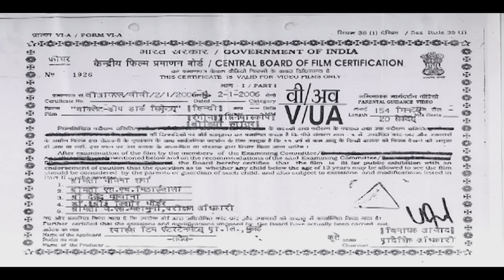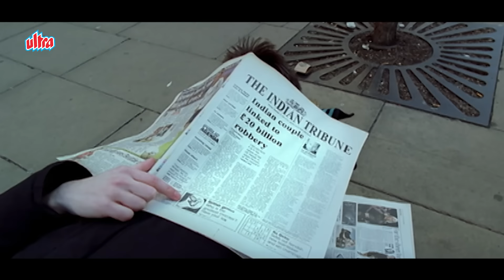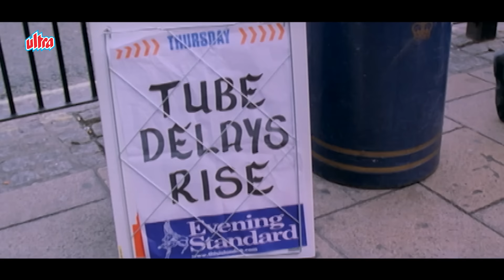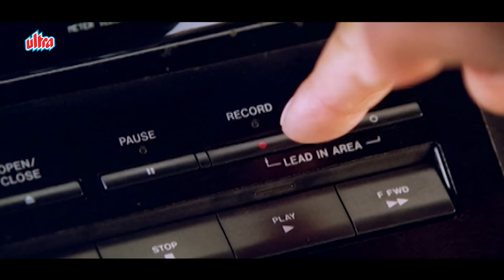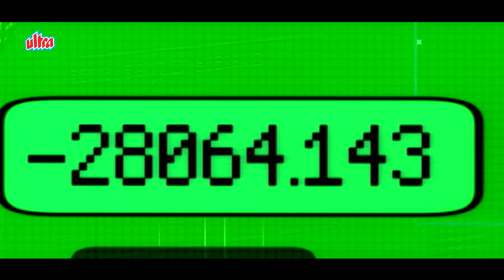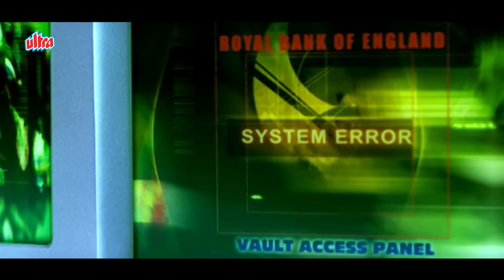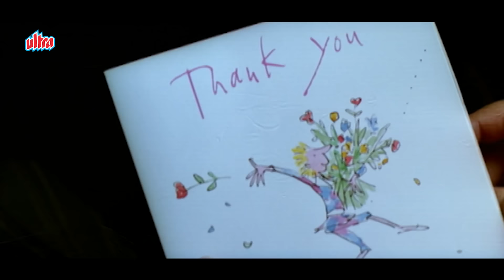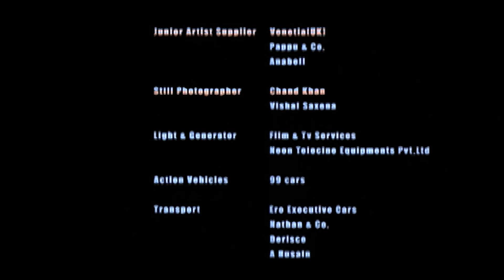Chocolate Deep Dark Secrets Full Movie (HD) | Emraan Hashmi, Anil Kapoor, Suniel Shetty, Tanushree D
Starring : Anil Kapoor, Sunil Shetty, Irrfan Khan, Emraan Hashmi, Arshad Warsi, Tanushree Dutta, Emma Bunton, Sushma Reddy
Directed by : Vivek Agnihotri
Written by : Rohit Malhotra, Vivek Agnihotri
Produced by : Vibha Bhatnagar, Ragini Sona, Mehmood Ali
Narrated by : Irrfan Khan, Tanushree Dutta
Cinematography : Attar Singh Saini